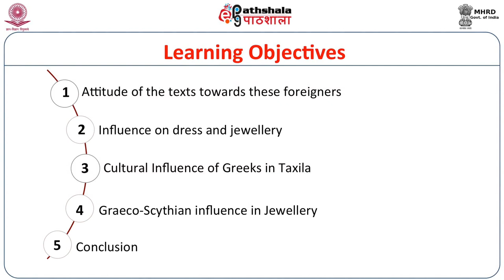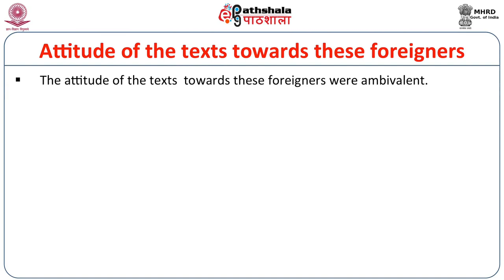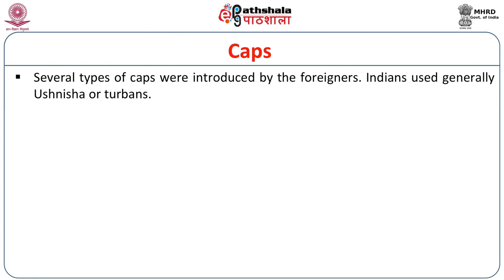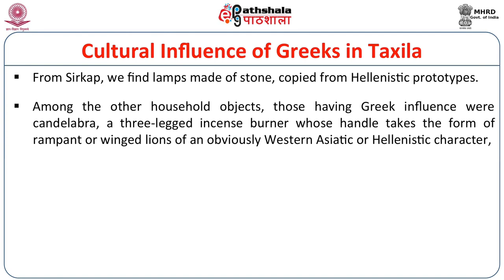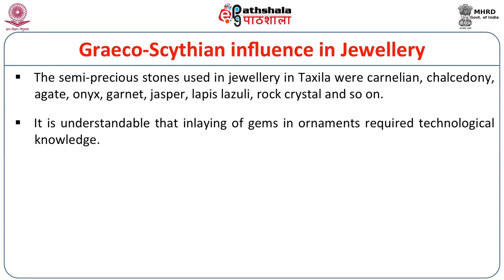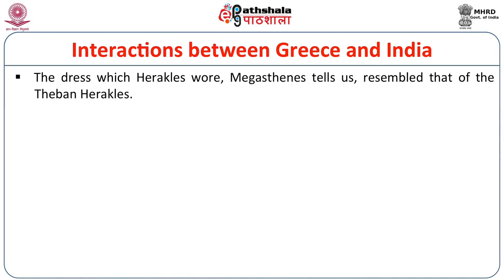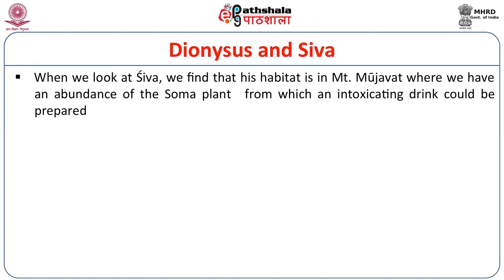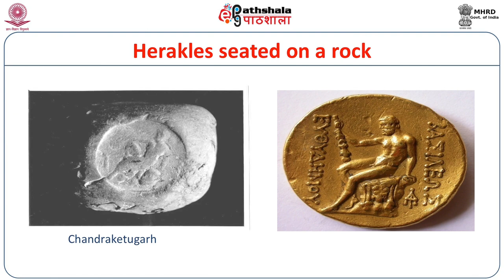Influence of Foreigners in Indian culture SL